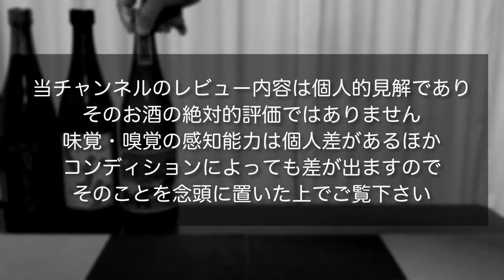【焼酎マリアージュ/ペアリング】黒霧島に合う柿の種は本当に黒霧島に合うのか？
黒霧島　味噌モツ鍋風味　柿の種 ピリ辛にんにく

亀田製菓とのコラボ商品『霧島に合う 亀田の柿の種』 3種類を新発売！